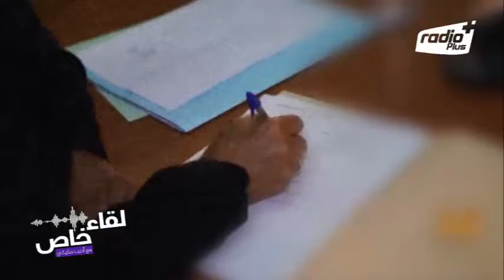برومو...برنامج "لقاء خاص" لأديب سليكي..ضيف الحلقة عبدالرحيم بوعيدة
برومو تقديمي لبرنامج لقاء خاص..ضيف الحلقة عبد الرحيم بوعيدة رئيس جهة كلميم وادنون..الكثير من الحقائق و التصريحات الجريئة، انتظروها قريبا على أمواج إذاعة راديو بلوس و بالصوت و الصورة على موقعنا و على قناتنا باليوتوب و مواقع التواصل الاجتماعي